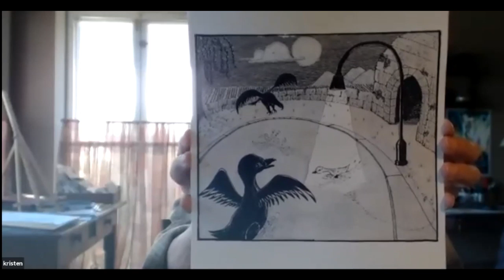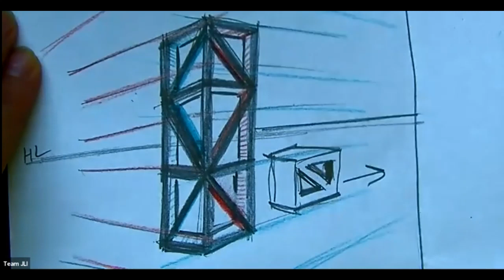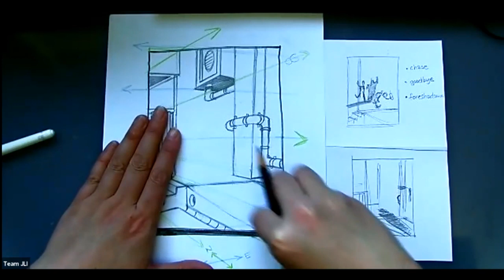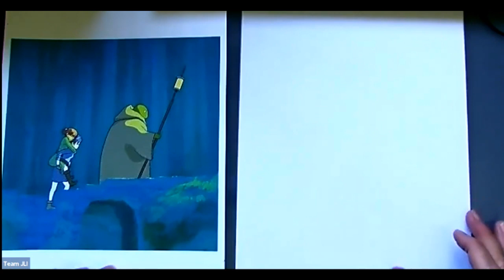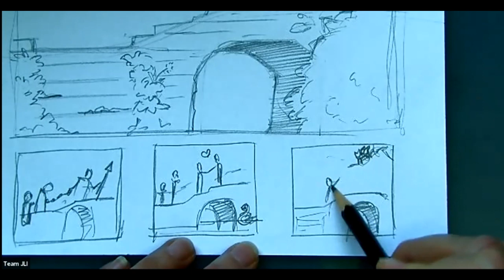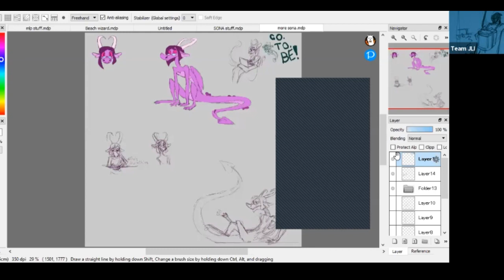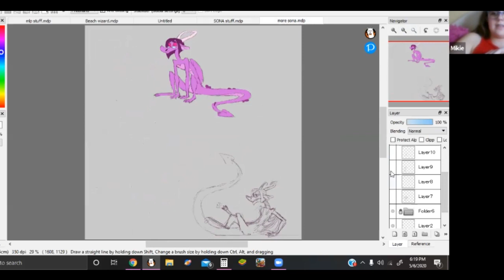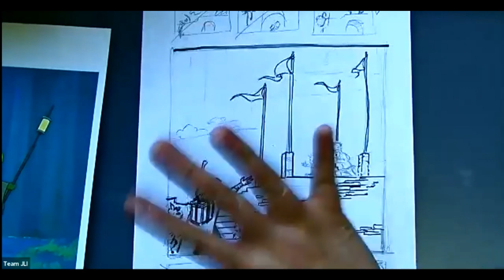Story Art - May 6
This is a recording of an online art class on the topic of Story Art - combining a background with characters.